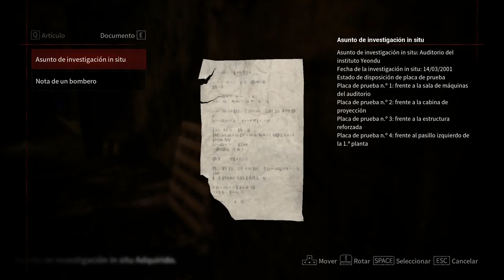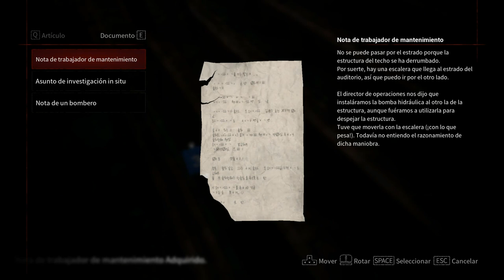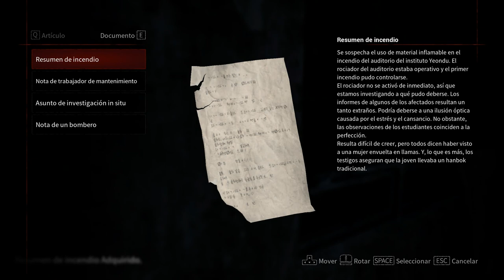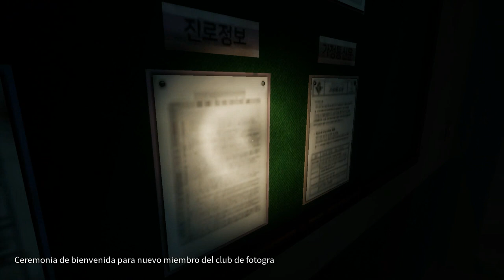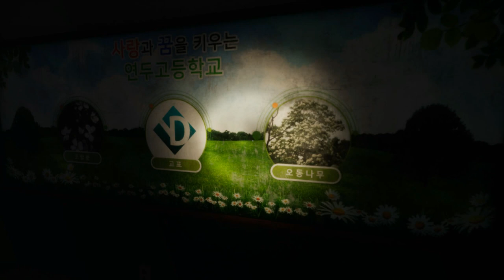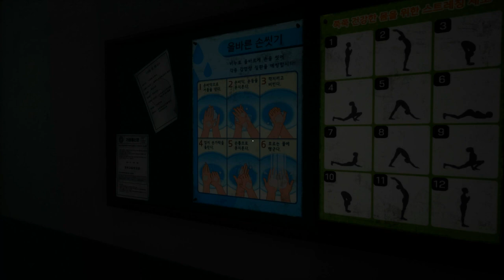White Day 2: The Flower That Tells Lies-Complete Edition-Gameplay #1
White Day 2: The Flower That Tells Lies - Complete Edition is a chilling survival horror adventure game. Here's an overview of its key features and elements:

Setting: Return to Yeondu High School and delve into its tragic history and the complex relationships among its students.

Story: Uncover intertwined stories across three episodes, accompanied by all DLC content, as you make a fateful discovery that unravels the school's dark secrets.

Gameplay: Experience a mix of adventure, terror, and survival elements, navigating through eerie environments and solving puzzles to progress.

Platform: Available for PC, PlayStation 5, and Xbox Series, developed by Rootnstudio and published by PQube.

Dark Truth: Discover the hidden truths lurking within the school in this direct sequel to the classic Korean horror game, White Day.